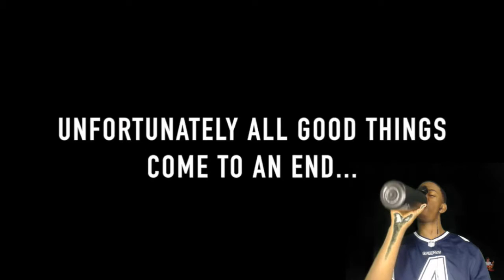Danny Duncan | Best Of 2016 Pt 2 Reaction